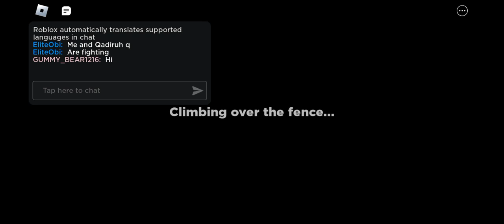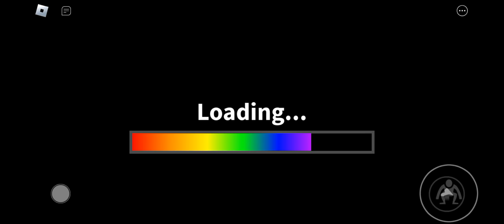I died in rainbow friends.